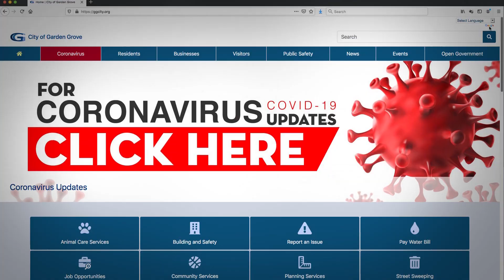Garden Grove TV3 News Report: April 14, 2020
This Garden Grove TV3 News Report aims to share some important information to Garden Grove residents, businesses, employees and visitors.  Garden Grove's Mayor, City Council Members and City Manager talk safely from their homes about local response and information for you regarding Coronavirus (COVID-19 ).  Plus, the Census is important.  It is done every 10 years, and a correct count is vital in order to bring needed tax dollars and representation to our area.  And while everyone has been at home some bad things have been flushed down the toilet.  Please help keep the pipes running smoothly.  Stay healthy and safe Garden Grove!